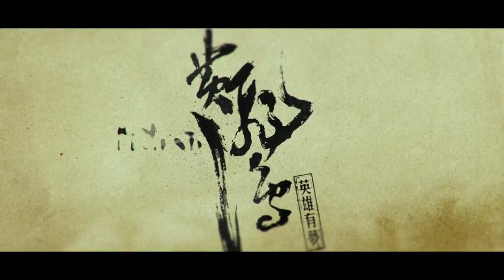Rise of the Legend